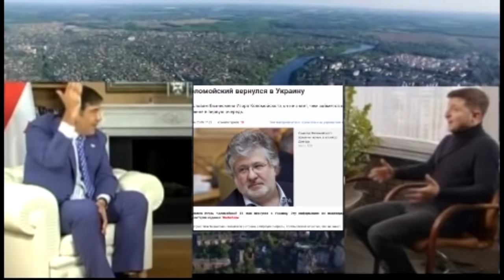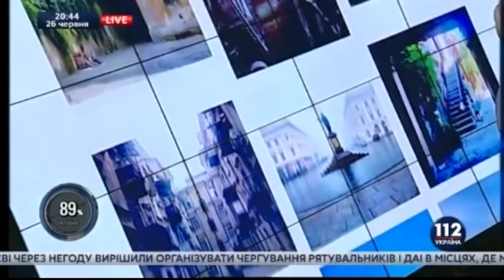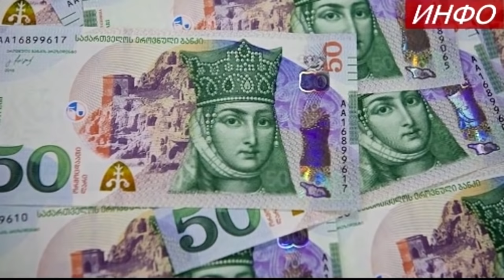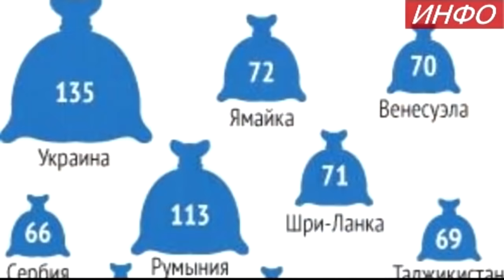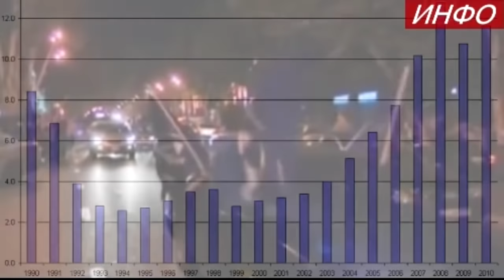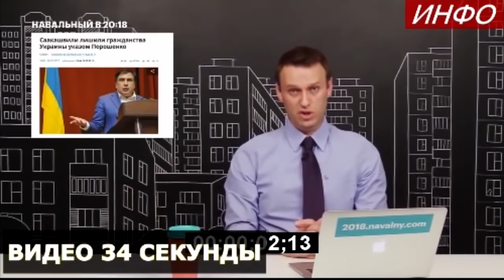Тревожный факт для будущего Украины - Зеленский врал... он не пускал Президента Саакашвили в Украину